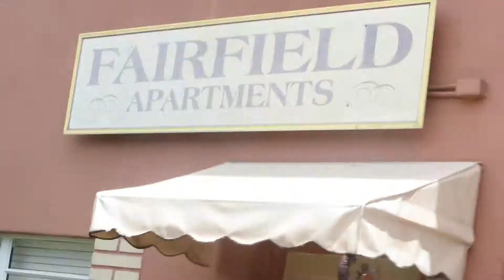Fairfield Porter at The Fairfield Apartments #1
Fairfield Porter printed with Andy Warhol Converse Soup Can Shoe at The Fairfield Apts on Fairfield Street